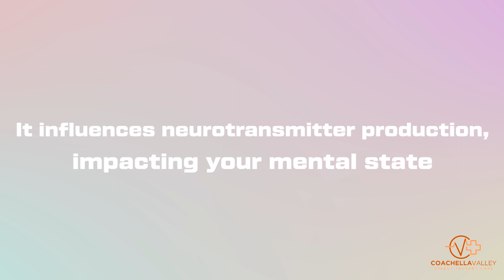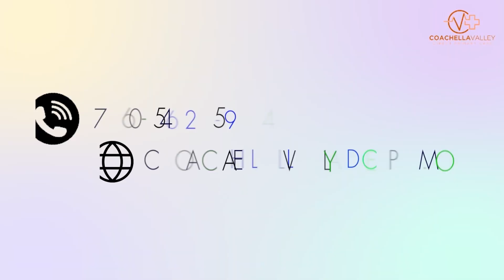Sleep, Nutrition, Exercise_ Key Pillars for Well-Being – Coachella Valley DPC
– Sleep, Nutrition, Exercise_ Key Pillars for Well-Being

Ever wondered why you feel foggy after a night of poor sleep? Or cranky when you skip meals? Maybe sluggish when your exercise routine slips? You’re not alone.

Are you tired of the traditional healthcare system with its long wait times, complex insurance policies, and rushed doctor visits? It's time for a healthcare revolution! In this video, we'll introduce you to the game-changing concept of Direct Primary Care (DPC) and how it's transforming the way people access quality healthcare.

Direct Primary Care is all about putting YOU first. Say goodbye to insurance hassles and hello to personalized, affordable, and accessible healthcare. Our experienced team at Coachella Valley DPC is here to walk you through the benefits and perks of this innovative healthcare model.

Ready to take control of your health and experience healthcare like never before? We're here to answer all your questions and help you on your journey to a healthier, happier life.